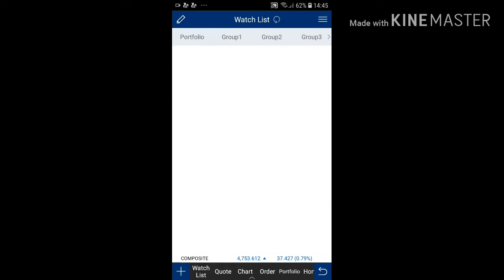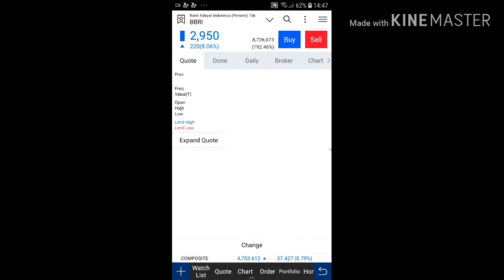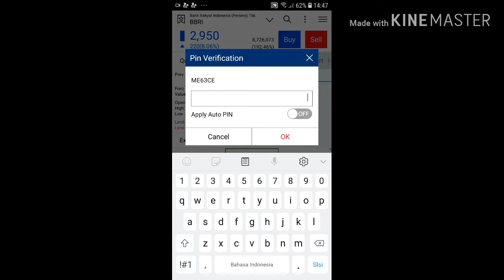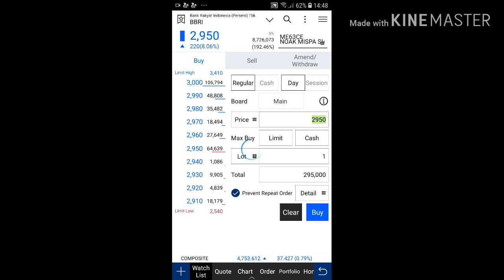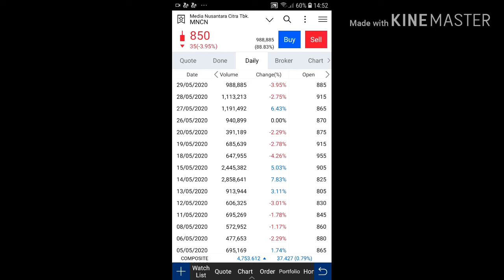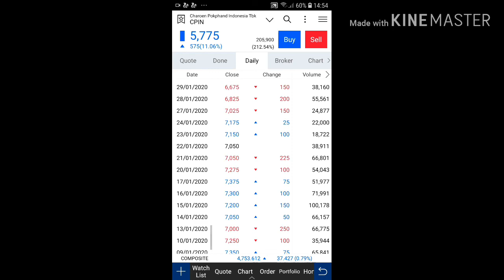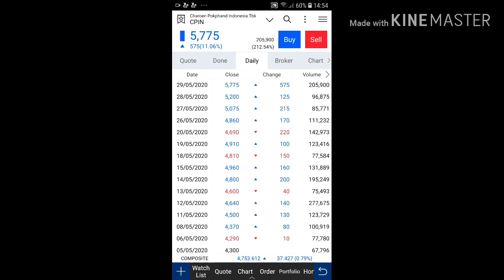MENABUNG SAHAM LQ 45 DI TENGAH PANDEMI COVID 19 MEMANEN KEMUDIAN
LQ45 : Indeks yang mengukur kinerja harga dari 45 saham yang memiliki likuiditas tinggi dan
kapitalisasi pasar besar serta didukung oleh fundamental perusahaan yang baik.